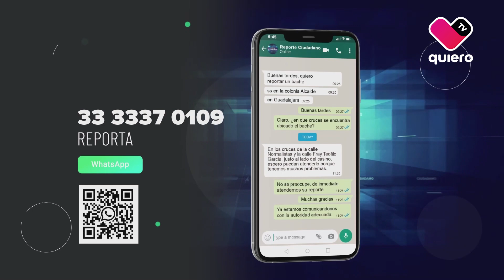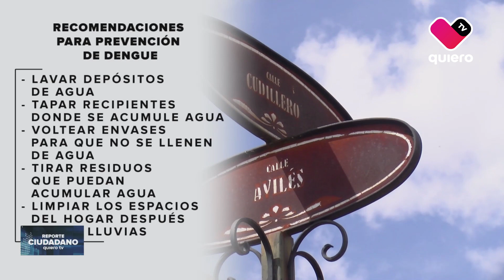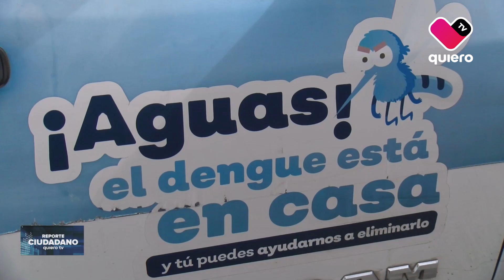ReporteCiudadano 🗣🌇 Entrevista a Samuel Victoria, director de Innovación Gubernamental de Zapopan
En 📺 ReporteCiudadano 🗣🌇 nos acompañó Samuel Victoria García, director de Innovación Gubernamental de Zapopan.

⏰ Lunes a viernes de 11:30 am - 12:00 pm por quiero tv con Jordan Leonel.

Envíanos tus denuncias al Whatsapp 📲 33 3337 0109 y daremos respuesta a tus comentarios.